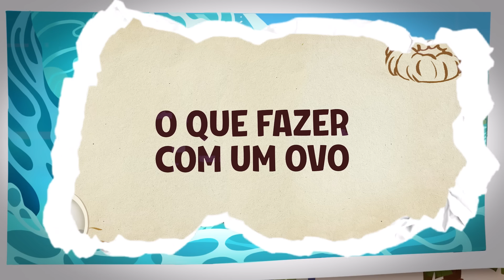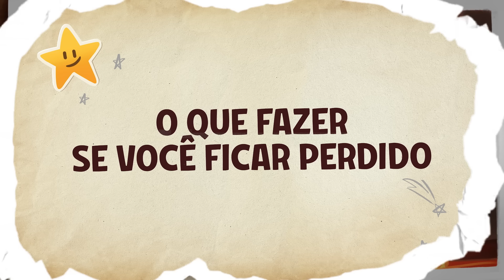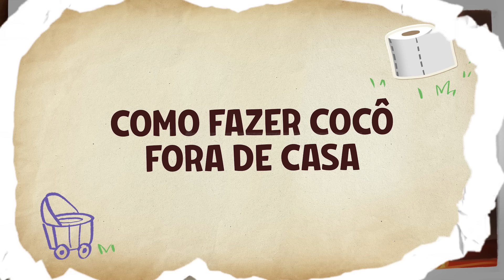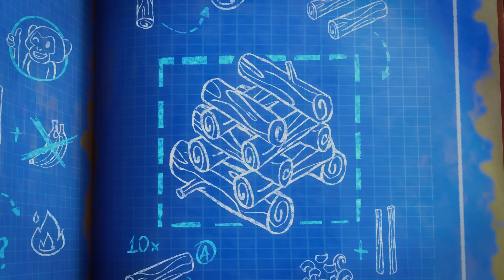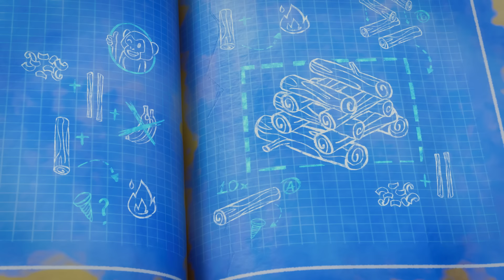O que fazer com um ovo 🥚 Guia de Aventura do Talking Hank: Vida na Ilha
O Talking Hank encontrou um ovo na ilha! O que ele deve fazer?

Cuidar dele, é claro! Mas tem muita coisa pra levar em consideração… Por exemplo, como protegê-lo de macacos atrevidos!

Juntem-se a nós numa grande aventura! Desde invasões alienígenas e ataques de robôs até surtos de zumbis, portais interdimensionais e viagens ao espaço, a diversão nunca acaba quando estamos juntos! Somos os Talking Tom & Friends!

Somos Talking Tom, Talking Angela, Talking Ben, Talking Hank Talking Ginger e Talking Becca, e estamos tentando deixar nossa marca no mundo. 🌎 Seja criando invenções revolucionárias, seja fazendo um novo clipe musical épico, a gente sonha ALTO.
As coisas nem sempre saem do jeito que planejamos, mas nós sempre apoiamos uns aos outros. Juntem-se a nós — nossas aventuras são incríveis demais para perder!

Saibam mais sobre nós em nossos jogos superdivertidos!